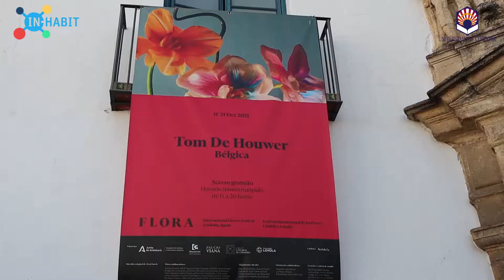Salida Flora - IN-HABIT Cordoba